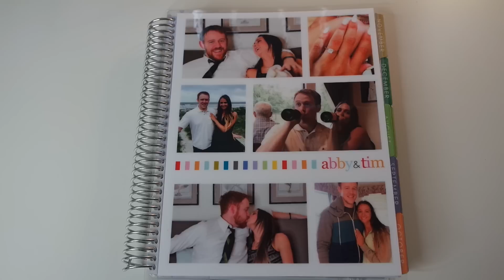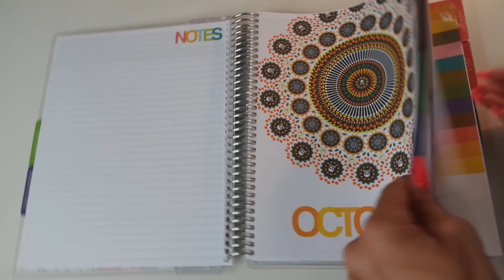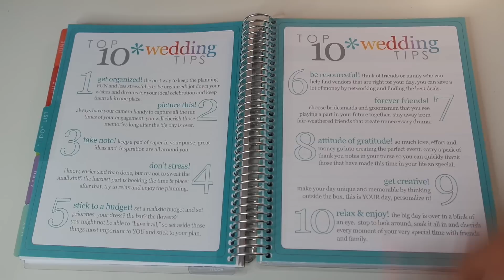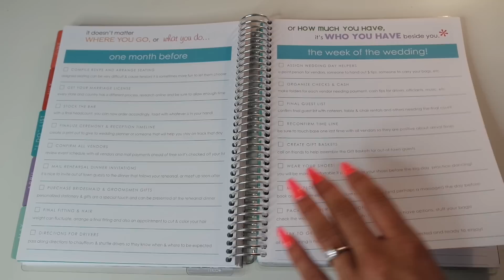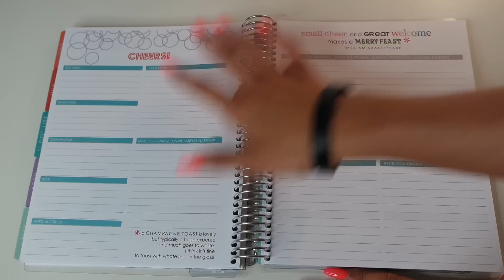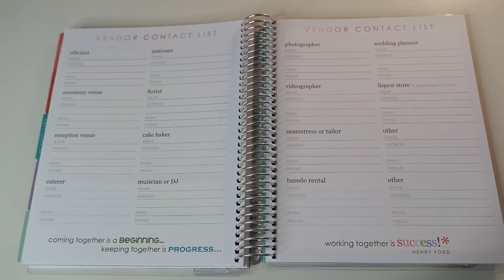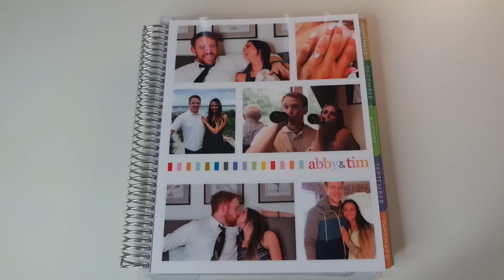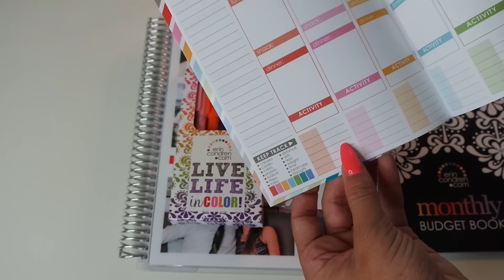PLAN WITH ME! Erin Condren Planner Review!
Periscope: 3SFitness - Broadcasts every morning 10:15AM CST

Take a little time each day to do something for you - get a workout in, journal, read a book, make a cup of tea, reflect on the day. This month is about centering yourself, working on yourself and creating a foundation for a successful year ahead. Embrace 2015, embrace you and love you! I love you and believe in you!

xoxo

Abby